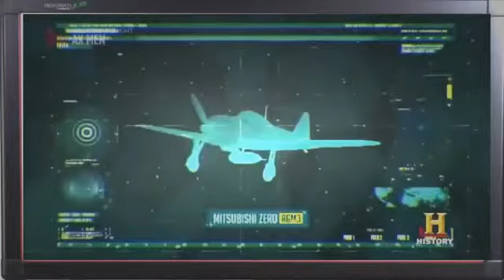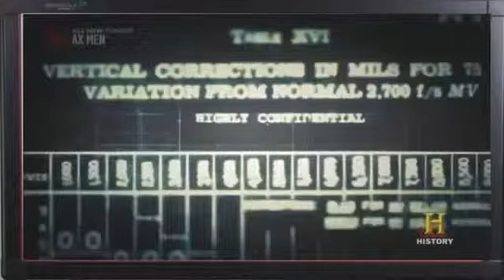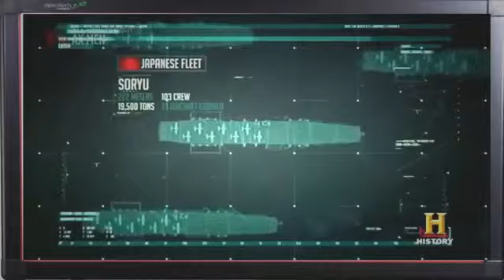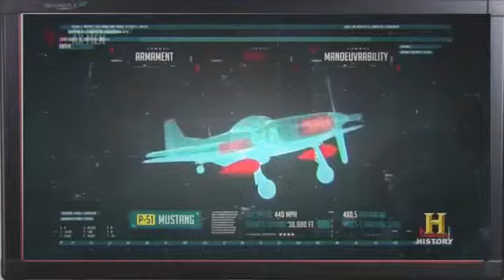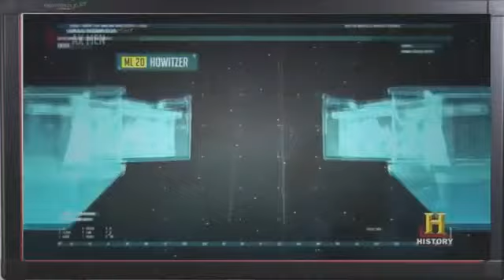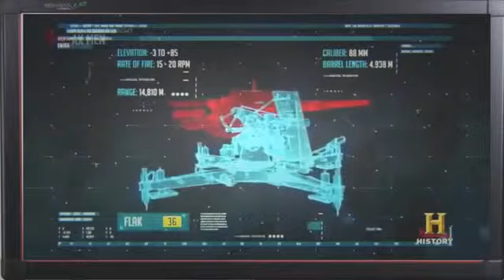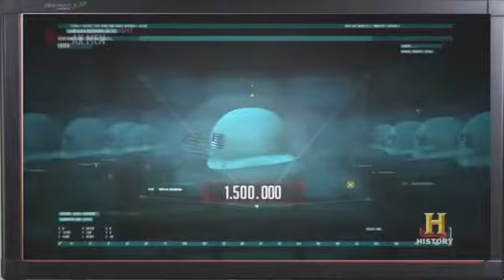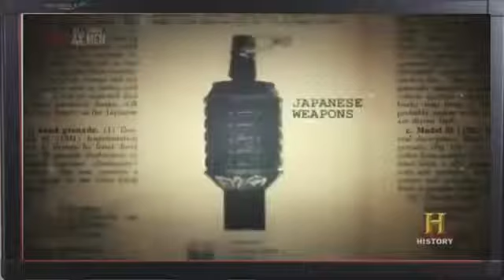Axis Power Invasion | World War II | Military